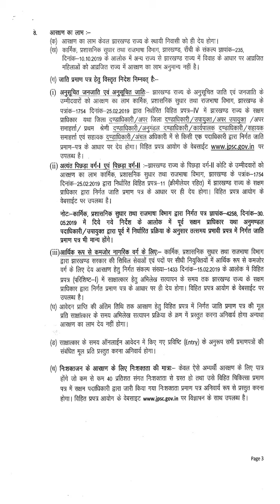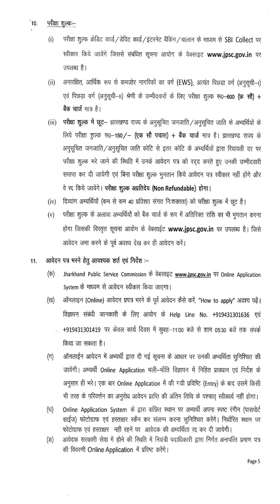Senior Dental Doctor Recruitment JPSC